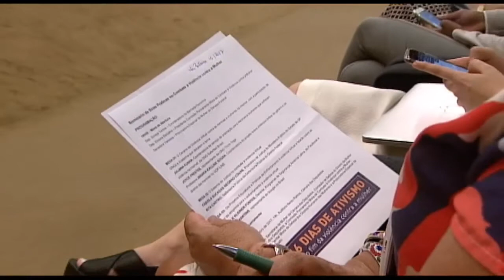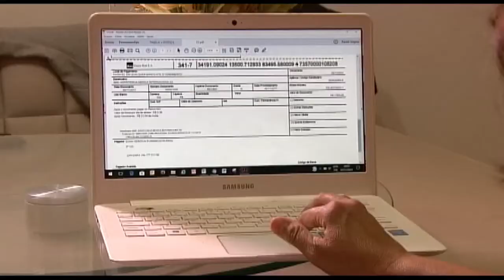Câmara Hoje - MP que isenta petroleiras esquenta debates em Plenário | 30/11/2017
Plenário tem debate acirrado por causa da MP que permite isenção de impostos a empresas petroleiras. Apenas o texto principal foi votado e aprovado, faltam ainda os destaques.
Ambientalistas e representantes de movimentos sociais entregaram ao presidente da Câmara uma carta assinada por mais de 120 entidades, pedindo que a medida não fosse votada. Os manifestantes alegam que a proposta traz uma renúncia de impostos de R$1 trilhão, com a criação de um novo regime tributário para o setor de petróleo.
O relator da MP argumenta que os cálculos dos manifestantes estão errados e que a medida contribui para um cenário mais competitivo do setor de petróleo e gás no país;
A Comissão de Meio Ambiente debate nesta quinta-feira (30) o projeto de lei que institui o Fundo de Amparo ao Pescador e cria uma compensação ambiental por prejuízos a atividade pesqueira;
Relator diz que votos atuais são insuficientes para aprovar reforma da Previdência;
Maia discute reforma da Previdência com cinco entidades sindicais;
Em sessão solene, deputadas expõem números da violência contra a mulher;
Relator altera projeto sobre novas regras para planos de saúde;
Ministro do Meio Ambiente promete proposta para corrigir taxas de fiscalização do Ibama;
A câmara aprova uma proposta que inclui a promoção da cultura da paz entre as atribuições dos estabelecimentos de ensino.

Mais destaques desta edição:

Os deputados também trataram da proposta que regula o pagamento de precatórios. Também foi aprovado o pedido de urgência para o projeto de lei que trata da renegociação de dívidas previdenciárias do setor rural;

Ex-procurador nega ter beneficiado os irmãos Batista, mas admite ter feito uma "lambança". Nesta quinta-feira, a CPMI da JBS vai ouvir Rodrigo Tacla Duran, ex- consultor do Grupo Odebrecht, acusado de participar de esquemas de lavagem de dinheiro;

Mudanças no marco legal dos planos de saúde: relator recua de proposta que parcelava reajuste de planos para idosos até os 79 anos de idade.